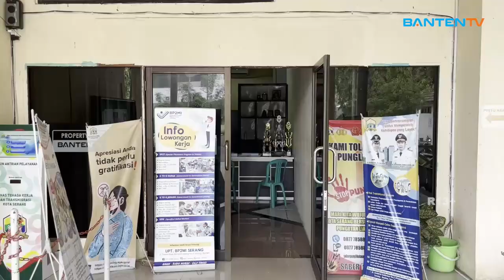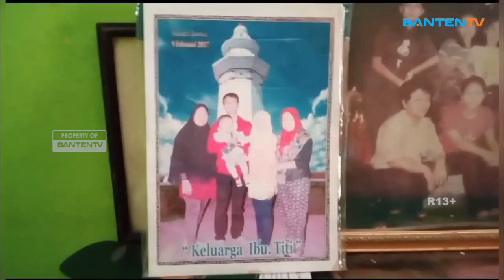PEMKOT SERANG SURATI KEDUBES BAWA PULANG TKW KASEMEN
DINAS KETENAGAKERJAAN DAN TRANSMIGRASI KOTA SERANG AKAN SURATI KEDUTAAN BESAR INDONESIA/ MENINDAKLANJUTI TENAGA KERJA WANITA DI ARAB SAUDI BERNAMA RATNA WARGA KARANGANTU/ KELURAHAN BANTEN/ KECAMATAN KASEMEN/ KOTA SERANG YANG MEMINTA DIPULANGKAN KEPADA PRESIDEN JOKO WIDODO//